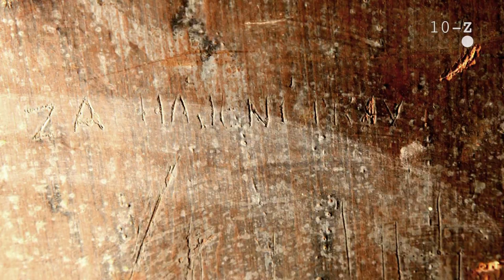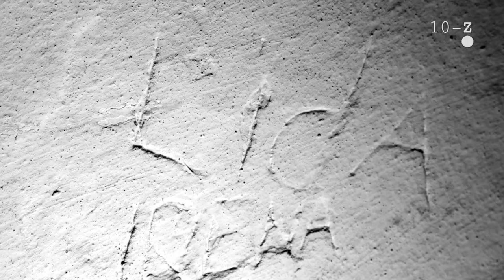V KÁZNICI NA CEJLU 2: Hledáme stopy vězňů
Všichni známe basu v Brně-Bohunicích. Tu postavili komunisté po nástupu k moci. Málokdo ale zná starou bývalou Krajskou věznici na Cejlu. Stará káznice - pobočka Žaláře národů na Špilberku - se nachází na Cejlu číslo 71 - z ulice ji dnes neuvidíte - vyplňuje blok mezi Cejlem, Soudní a Bratislavskou. Byla ale svědkem těch nejkrutějších poprav, které lze snadno přirovnat ke středověkému mučení. Ty poslední se uskutečnily po nástupu komunistů k moci - po 25. únoru 1948. Nejmladší oběšený oslavil sotva 19. narozeniny.

Někteří vězni po sobě zanechali vyryté nápisy a kresby. S pomocí brněnského magistrátu jsme ze zapomenutého kriminálu v centru Brna odvezli dveře z cel smrti a po několika měsících restaurování si je můžete prohlédnout v krytu 10-Z.

video: Zdeněk Skokan